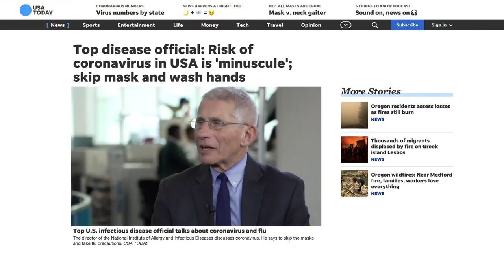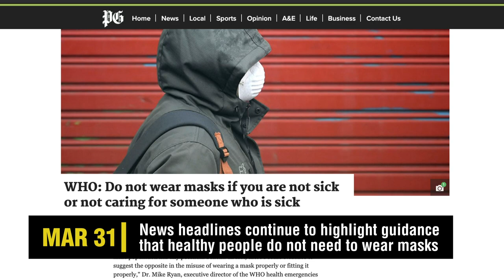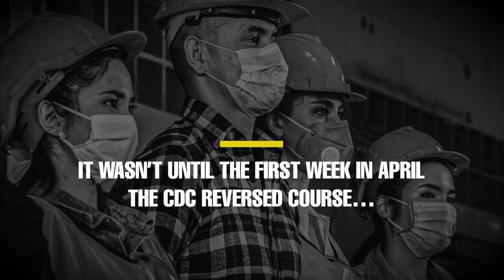COVID-19 Mask Timeline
Timeline of federal and state government public statements on the use of masks in the COVID-19 pandemic.